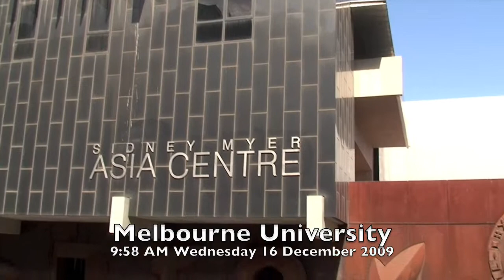Melbourne Trams 2 - Melb Uni Terminus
Wednesday morning 16 December 2009, having just alighted, I film tram 70, Route 64, go in and out of the terminus siding. The female driver changes the points with a lever. There are three Y-shaped central sidings in Swanston St at the Uni, where seven routes terminate. Two routes, 1 and 8, to East Coburg and Moreland, turn into Elgin St. Tram action from street level and the footbridge.